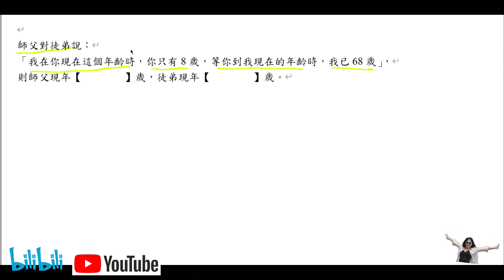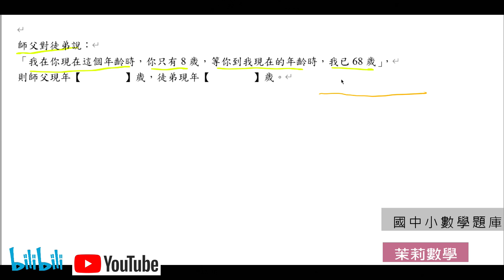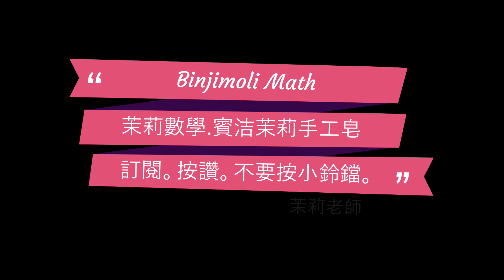師父對徒弟說：「我在你現在這個年齡時，你只有 8 歲，等你到我現在的年齡時，我已 68 歲」，則師父現年【 】歲，徒弟現年【 】歲。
郵局愛郵購訂購網址